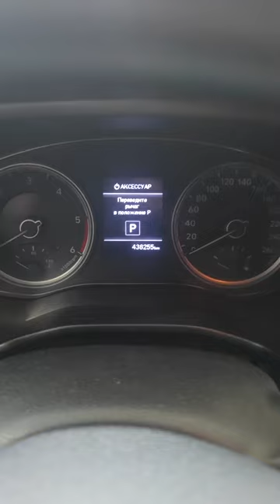Ремонт АКПП Hyundai Santa FE 2019 год